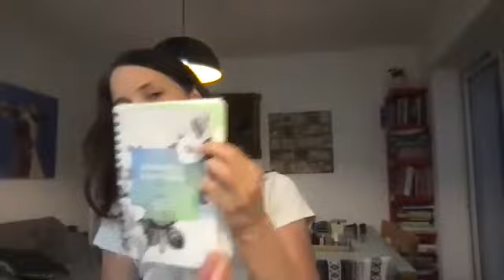Patchouli & Citrus Twist (Refreshing Blend) - also available as buy one get one til 6pm tonight